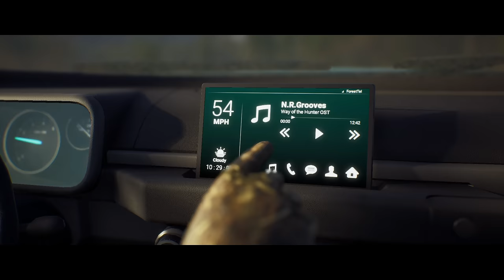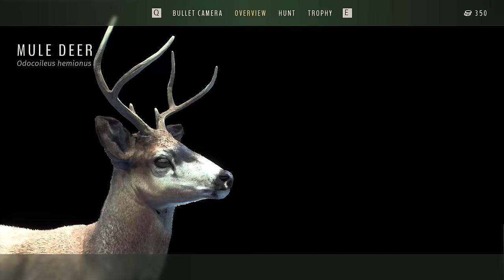Way of the Hunter Gameplay Walkthrough Part 1 - NEW Realistic Open World Hunting Game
Way of Hunter Gameplay Walkthrough Part 1 - Hunting isn't so easy ...

Become the new owner of a hunting lodge nestled among gorgeous habitats and rich animal populations. Explore vast open world environments and hunt with a premium selection of firearms. Enjoy the perfect hunt on your own or with friends in co-op.